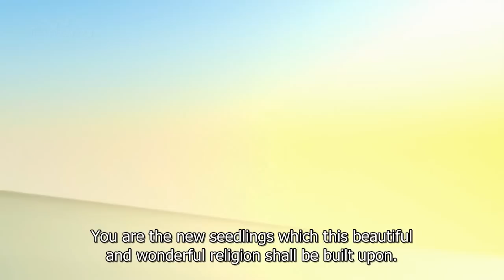The Word of Salvation I SHORT FILM I